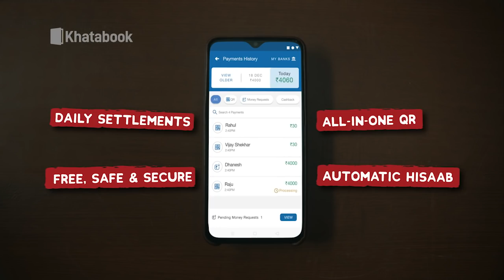Congress और Kamal Nath को फिर लगा बड़ा झटका ! | MPTAK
उपचुनाव में प्रचार प्रसार के बीच बड़ी सियासी हलचल रविवार को देखने को मिली, दरअसल Congress की टिकट पर Damoh से विधायक Rahul Lodhi ने विधायकी से इस्तीफा दे दिया, इतना ही नहीं Rahul Lodhi ने विरोधी दल बीजेपी का दामन भी थाम लिया, देखिए ये रिपोर्ट